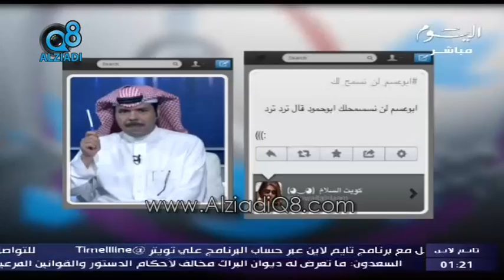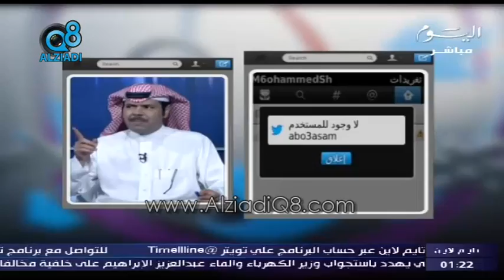المغرد بدر فرحان عبر قناة اليوم حول أسباب إغلاق الكاتب أبو عسم محمد العجمي لحسابه في التويتر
فيديو: المغرد "بدر فرحان" على برنامج تايم لاين عبر قناة اليوم حول أسباب إغلاق الكاتب "أبو عسم" محمد خالد العجمي لحسابه في موقع التويتر

احمد السعدون فيصل المسلم مسلم البراك عبدالرحمن العنجري مبارك الوعلان خالد الطاحوس عبدالله النيباري جمعان الحربش وليد الطبطبائي أحمد الديين محمد الجاسم مرزوق الغانم صالح الملا أسيل العوضي عادل الصرعاوي محمد الخليفة خالد الشليمي عباس الشعبي عبيد الوسمي خالد الفضالة ضيف الله بورمية دولة أحمد الفهد السور الخامس الشعب يريد اسقاط الرئيس ارحل ساحة الصفاة ساحة الأرادة شباب الكويت الشيخ جابر الغزو العراقي الحركة الطلابية دواوين الأثنين مبارك النوت فيصل الصانع محمد المرزوق عبدالله النفيسي استجواب رئيس مجلس الوزراء الكويتي ناصر المحمد الصباح عدم تعاون مجلس الأمة الكويتي الرمز احمد الشريعان احمد الخطيب المنبر الديمقراطي الكويتي التحالف الوطني الديمقراطي سامي المنيس محمد الصقر محمد الوشيحي عبدالله بوفتين عبدالوهاب العيسى فهد الزامل استجواب محمد الجويهل نبيل الفضل عبدالحميد دشتي سلوى الجسار معصومة المبارك صفاء الهاشم رولا دشتي ندوة مسيرة كتلة الاغلبية كتلة العمل الشعبي كتلة التنمية والاصلاح كتلة العمل الوطني الوسط الديموقراطي المستقلة الأئتلافية الأتحاد الأسلامي القائمة الأسلامية السلف حدس الأخوان فهد الخنة قناة اليوم مدونة الزيادي قناة سكوب قناة الراي قناة الوطن
 kuwait alziadiq8 blog q8